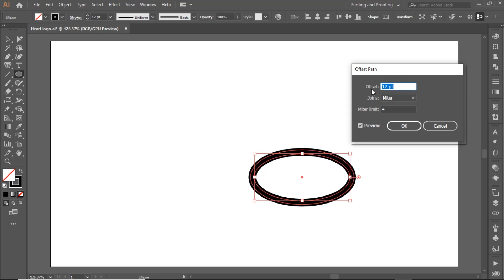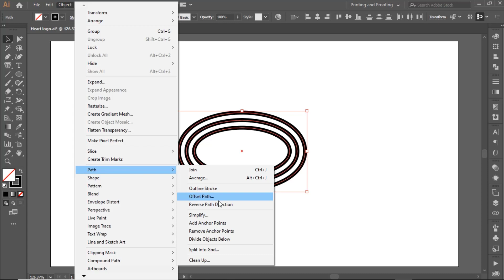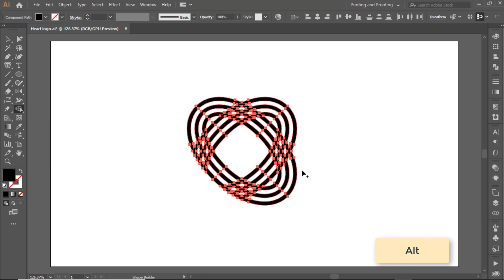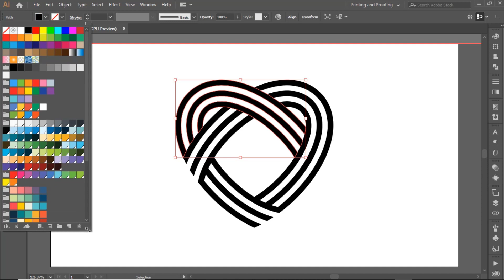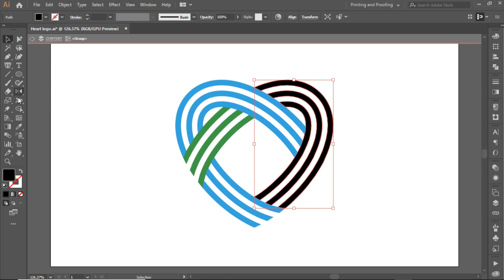Draw heart logo (Illustrator Tutorial) — abcinformatic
Draw and create a heart logo using Adobe illustrator